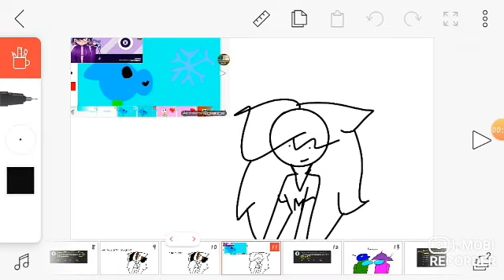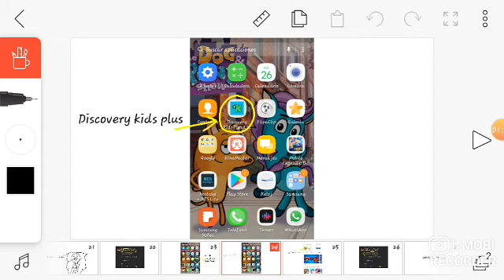Repondiendo sus preguntas (Parte 1)